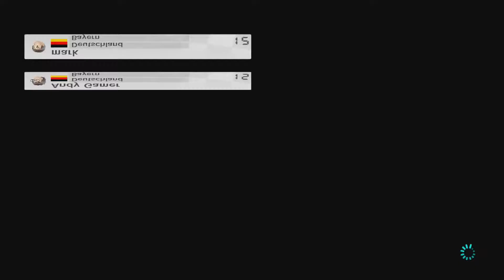In letzter Sekunde | Mario Kart 8 [Deutsch/German] #26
Entwickler: Nintendo EAD
Publisher: Nintendo
Veröffentlichung: 30. Mai 2014
Platform: Wii U
Sprache: Deutsch
         Englisch
         Französisch
         Italienisch
         Spanisch
         Japanisch
Spielmodus: Einzehlspieler
                       Ko-op
                       Mehrspieler